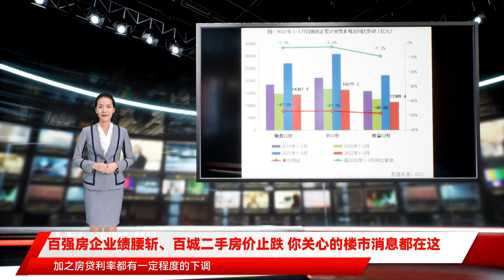百强房企业绩腰斩、百城二手房价止跌 你关心的楼市消息都在这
日趋严重 受新冠疫情、房地产调控政策持续、各类成本居高不下等因素影响 百强房企净利润率均值、净资产收益率均值较上年分别下降2.2、1.8个百分点 3月31日 诸葛找房研究院发布百城二手住宅市场均价月报 月报显示 3月二手房均价止跌 一线城市价格两连涨 据诸葛找房数据研究中心监测数据 2022年3月100个重点城市二手住宅市场均价为15728元/平方米 环比上涨0.21% 同比上涨0.10% 诸葛找房研究院分析称 2月以来 楼市利好消息不绝于耳 政策端和金融端联合调整、适度放松 各地坚持因城施策促进房地产业良性循环和健康发展 信贷方面采取首付比例及利率下调、公积金政策调整、人才购房补贴等举措 对居民合理的住房需求予以较大支持 促进市场预期稳定 随着楼市纠偏政策逐渐显效 部分业主价格预期增强 3月二手住宅市场均价止跌转涨 结束了自2021年10月起价格连续5月下滑的局面 但由于目前需求端购房情绪尚未完全恢复 3月全国多地疫情反复 也为市场恢复带来一定阻力 二手住宅价格涨幅较为温和 受疫情的不确定性影响 短期内二手房市场显著回温的预期较弱 预计市场环境将在5、6月份左右现明显好转迹象 分城市等级来看 诸葛找房研究院月报显示 3月 一线城市市场均价持续上涨 二线和三四线城市市场价格下跌局面延续 其中 一线城市市场均价为54877元/平方米 环比上涨1.27% 涨幅较上月扩大1.16个百分点 主要是由于一线城市刚需基础稳健 对政策较敏感 随着房贷投放力度加大、放款提速 加之房贷利率都有一定程度的下调 购房需求入市速度提升 业主涨价意愿随之上升 二线城市市场均价为19185元/平方米 环比下跌0.26% 其中 环比上涨城市数量为23个 较上月增加10个 下跌城市数量为19个 较上月减少10个 由此可见二线城市中价格上涨的城市数量明显增多且占比过半 主要是由于部分二线城市市场需求较为充足 市场修复力度较强 但整体来看 在疫情冲击及重庆等市场较低迷的城市拖累下 二线城市市场均价仍延续下跌趋势 三四线城市市场均价为10140元/平方米 环比下滑0.13% 环比跌幅与上月持平 其中 环比上涨城市数量为24个 较上月减少5个 下跌城市数量为30个 较上月增加6个 日趋严重 报告显示 2021年 百强房企实现销售总额90802亿元 同比增长3.9% 市场份额为49.9% 较上年下降0.4个百分点 报告称 2021年百强房企营业收入与净利润保持增长态势 竣工和结转稳步增长带动营业收入和净利润呈增长态势 百强房企营业收入均值达498.6亿元 同比增长19.3% 增速较上年增加1.6个百分点 由于营业成本上涨 净利润均值达56.2亿元 同比增长0.4% 增速较上年减少1.5个百分点 净利润均值增速不及营业收入均值增速 增收不增利 百强房企业绩腰斩、百城二手房价止跌 你关心的楼市消息都在这 百强房企一季度销售额同比腰斩 3月百城二手住宅市场均价止跌转升 一季度结束 多家机构发布涉房报告 3月31日 克而瑞研究中心发布《2022年一季度中国房地产企业销售TOP200排行榜》 榜单显示 一季度 碧桂园、万科地产、保利发展操盘金额位列三甲 分别为1262.5亿元、1031.2亿元和816.0亿元 克而瑞研究中心数据显示 2022年3月 中国房地产行业下行压力持续 企业销售同比降幅较1、2两月进一步扩大 TOP100房企单月仅实现销售操盘金额5115.4亿元 环比增长27.4% 增幅明显低于往年同期 同比降低52.7% 较2月降幅扩大5.5个百分点 相比1月业绩规模降低2.6% 累计业绩来看 1～3月百强房企的整体业绩规模同比大幅降低47% 也低于2020年的同期水平 一季度开局惨淡 具体来看 一季度有逾八成百强房企累计业绩同比降低 其中近四成企业降幅高于50% 多数规模房企销售表现不佳 一方面是受到市场低迷、行业信心不足的影响 另一方面企业自身的推盘及营销积极性也普遍不高 二三季度企业需加紧推盘供货 积极营销以尽可能提高去化率水平 对于房企2022年业绩 克而瑞研究中心分析称 虽然目前政策面有缓和、好转的趋势 但短期内市场整体的供求和成交尚未有明显转暖迹象 预计2022年企业销售目标将更为谨慎 一方面 2021年规模房企整体的目标完成情况远不及历史同期 有逾八成房企未完成全年业绩目标 平均目标完成率不到90% 另一方面 在行业整体规模增速放缓、市场持续降温的背景下 大部分企业的业绩实现和销售去化压力仍然较大 从部分企业已经披露的年度业绩目标来看 预计2022年会有多数企业保持2021年的规模预期 也会有不少房企根据自身的货值和去化率水平 适度调降全年的销售目标 3月31日 中指研究院发布的《2022中国房地产百强企业研究报告》指出 百强房企